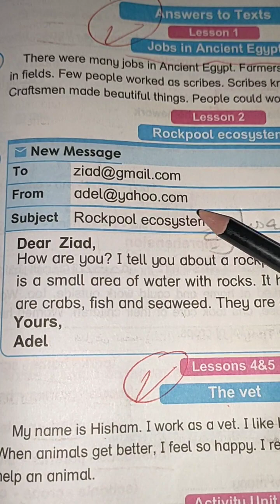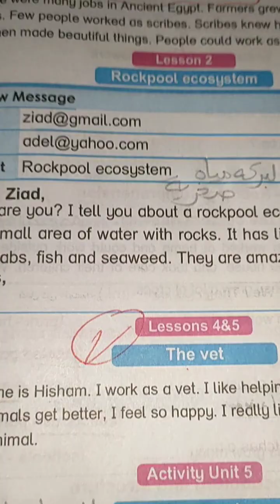Paragraph about Rockpool ecosystem براجراف عن النظام البيئى لبركة مياة صخريه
براجراف عن النظام البيئى لبركة مياة صخريه
paragraph about Rockpool ecosystem